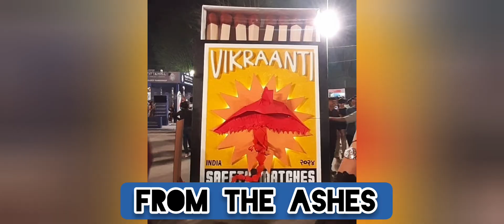kala ghoda festival Mumbai kala ghoda festival #Mumbai